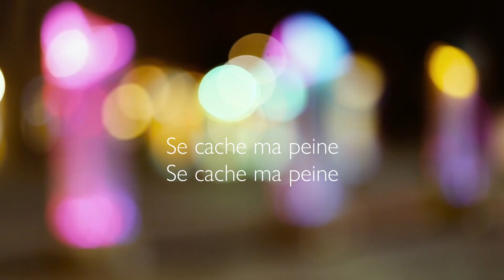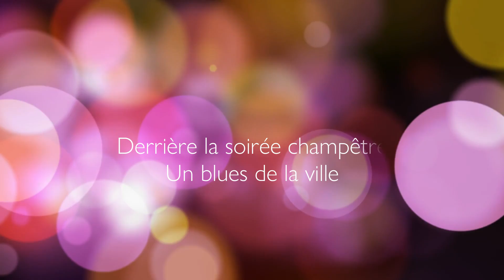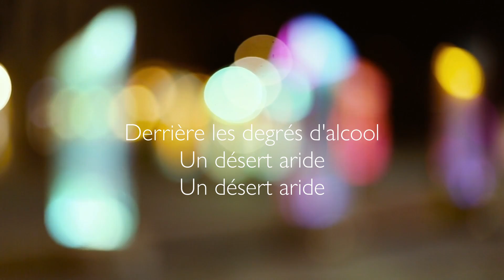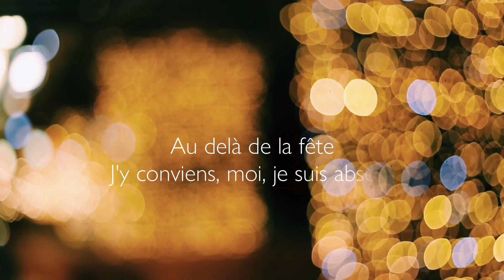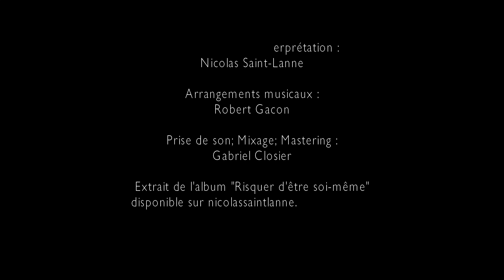Au delà de la fête / Nicolas Saint-Lanne (Clip officiel)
---) AU DELÀ DE LA FÊTE
Paroles; Musique; Guitare; Voix : Nicolas Saint-Lanne
Basse; Accordéon : Robert Gacon
Batterie : Christophe Simonnet
Prise de son; Mixage; Mastering : Gabriel Closier